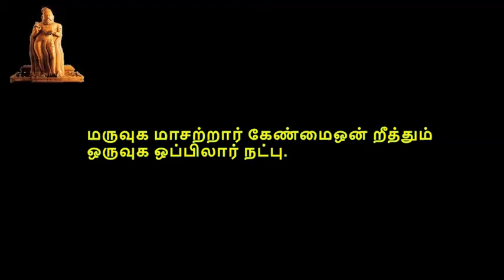Thirukkural, திருக்குறள், குறள் 0791-0800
திருக்குறள்,  பொருட்பால், அதிகாரம் 80, நட்பாராய்தல், குறள் 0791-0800